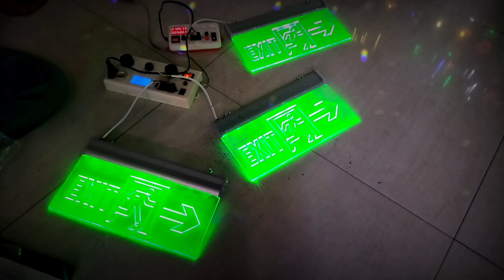Sign LED Emergency Exit Panah Kanan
Seru nih pembahasan banglighting hari ini,    Sign LED Emergency Exit Panah Kanan - Yuk langsung aja simak hehe

Mic :
Secondary : BOYA BY-M1 Lavalier Clip On

Tripod : Takara ECO-196A